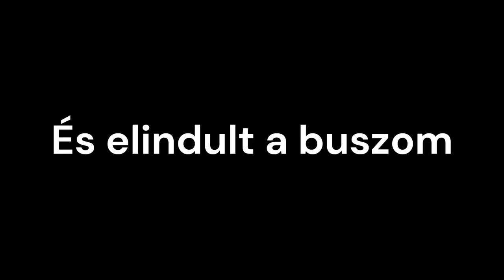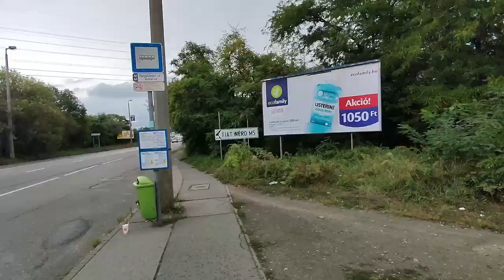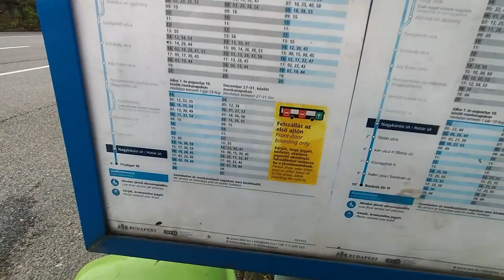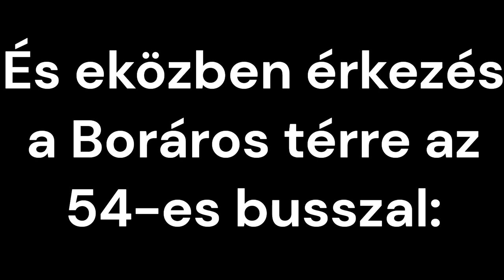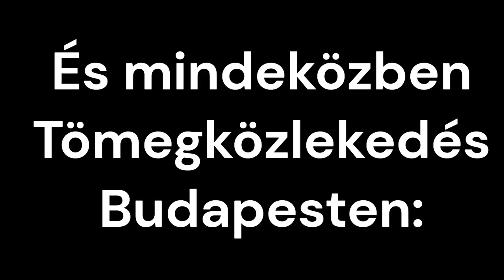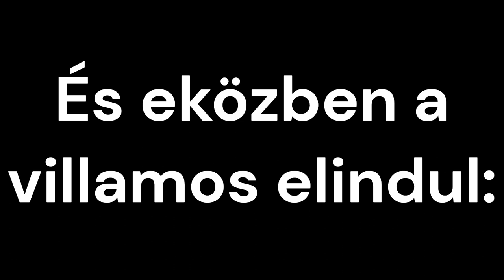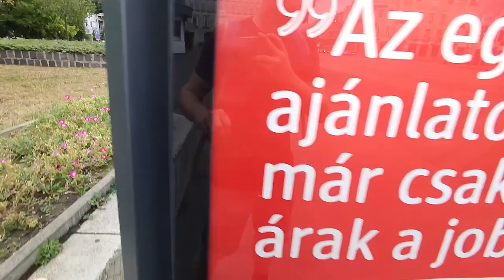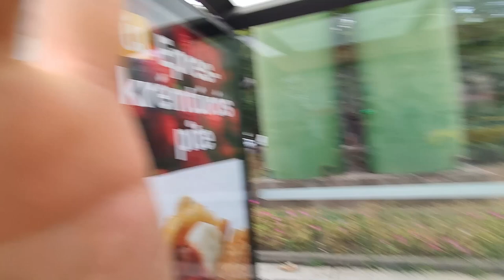Ki ér oda előbb? #1 Kőbánya-Kispest - Újpest központ w/@tomkoz.bp1 és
@tomkoz.bp1től és @aronbptransport2007tól már ismerős lehet korábbról, de ezen a csatornán ez még 1 új sorozat. A széria eddigi legnagyobb kihívását hajtottuk végre a videóban több szempontból is.
1. Eddig ez volt a leghosszabb szakasz és a legizgalmasabb.
2. Az én részvételemmel ez volt az első olyan rész, ahol 3-an mérkőztünk meg egymás ellen.
A kihívásban Kőbánya-Kispesttől kellett eljutni Újpest központig úgy, hogy az M3-as metrót nem használhattuk! Az, hogy ki győzött, a videóból kiderül.
A kihívást 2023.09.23-án csináltuk meg, illetve a videó is ezen a napon készült a srácok videórészleteivel együtt.